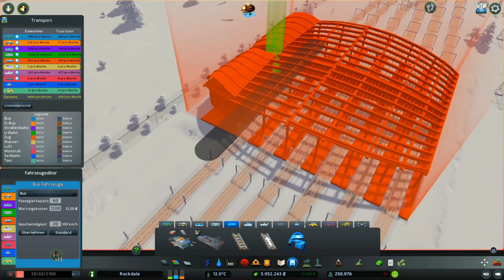Cities Skylines Sunset Harbor #152 Die U-Bahn und der Fluss [Let's Play] [deutsch]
Cities Skylines all DLC Let's Play

SPIELBESCHREIBUNG:

Cities: Skylines ist die moderne Version der klassischen Städtebausimulation. Mit neuen Gameplay-Elementen stellt das Spiel Sie vor den Nervenkitzel und die Herausforderung, eine echte Stadt zu errichten und am Laufen zu halten, während es zugleich die bekannte Städtebau-Erfahrung erweitert.

Die Macher der Spielereihe Cities in Motion präsentieren ein komplett umgesetztes Verkehrs- und Transportsystem. Mit Ihren eigenen Mods können Sie die vielschichtige und herausfordernde Simulationen zudem an Ihren eigenen Spielstil anpassen. Ihrer Fantasie sind keine Grenzen gesetzt. Übernehmen Sie die Kontrolle und greifen Sie nach dem Himmel!
Herausfordernde, mehrstufige Simulation:
Der Städtebau ist leicht zu erlernen, aber schwer zu meistern. Als Bürgermeister Ihrer Stadt dürfen Sie keine der zentralen Anforderungen vernachlässigen wie Bildung, Wasser, Elektrizität, Polizei, Feuerwehr, Gesundheitswesen und vieles mehr. Nicht zuletzt verfügt Ihre Stadt über ein realistisches Wirtschaftssystem. Die Bürger Ihrer Stadt reagieren konsequent authentisch und übergangslos auf eine Vielfalt an Gameplay-Szenarien.